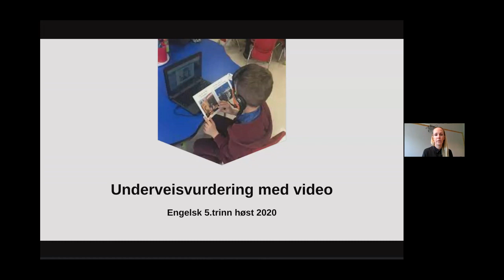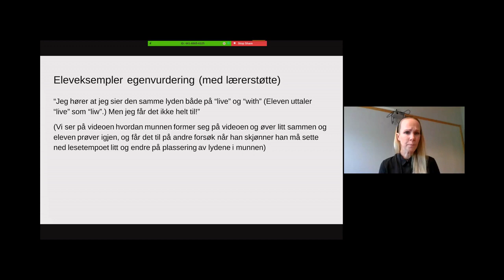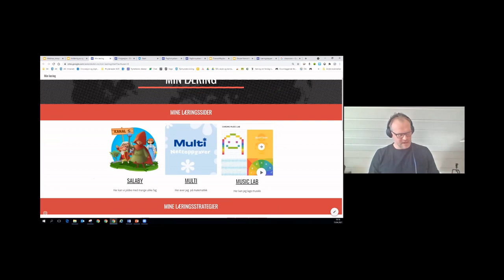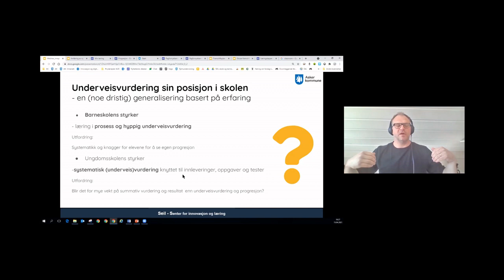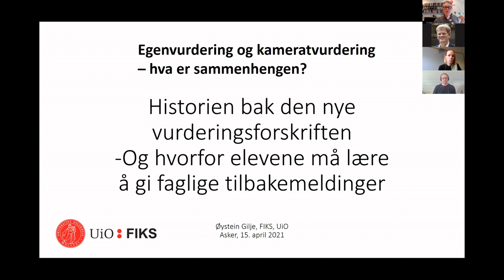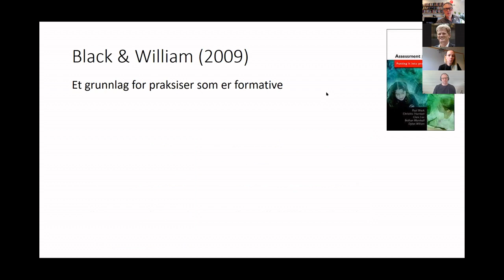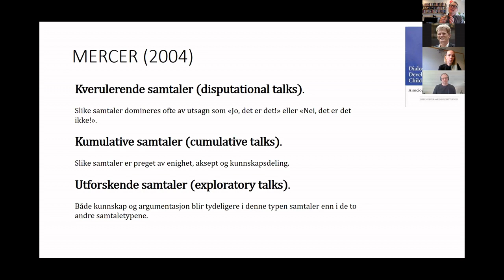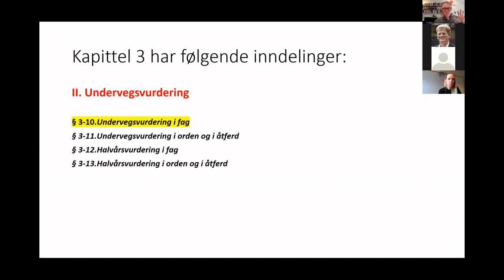Selvregulering og vurdering: Skoleledersamling i Asker kommune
Opptak fra digital skoleledersamling i Asker kommune 15. april 2021. Det overordnede temaet for dette webinaret er vurdering, både i lys av ny forskrift, vurdering i fagfornyelsen og vurdering for dybdelæring, men også i lys av selvregulering. Sammenhengen mellom vurdering og selvregulering står altså sentralt. I dette klippet presenterer vi denne sammenhengen både fra et praksinært og et forskningsnært perspektiv. Sentrale nøkkelbegreper er blant annet underveisvurdering, egenvurdering og hverandre-/kameratvurdering. Dybdelæring utgjør et viktig bakteppe i denne sammenheng.

Bidragsytere fra Asker kommune, Sætre ungdomsskole og FIKS ved Universitetet i Oslo (UiO).

0:01:33 Lærer ved Hvalstad barneskole og digital veileder i Asker kommune, Marie Ydstie Olafsen, om hvordan man som lærer kan bruke digitale ressurser i vurderingsarbeidet. Hun gir et konkret eksempel på bruk av video i underveisvurdering og fokuserer på både egenvurdering og hverandre-/kameratvurdering.
0:14:36 Pedagogisk rådgiver i Asker kommune og tidligere lærer, Arne Bergan, om "Underveisvurdering i lys av elvmedvirkning og progresjon". Han ser spesielt på elevens aktive rolle i dette.
0:27:15 Faglig leder i FIKS og professor ved Institutt for lærerutdanning og skoleforskning (ILS) ved UiO, Øystein Gilje, kommenterer praksiseksemplene som har blitt presentert
0:31:32 Bidragsyterne svarer på spørsmål fra publikum
0:33:42 Øystein Gilje om "Egenvurdering og kameratvurdering - hva er sammenhengen? Historien bak den nye vurderingsforskriften og hvorfor elvene må lære å gi faglige tilbakemeldinger".
01:04:19 Avsluttende kommentarer fra Arne og Marie

Bjørn Bolstad, seniorrådgiver i FIKS, fungerer som både ordstyrer og programleder.